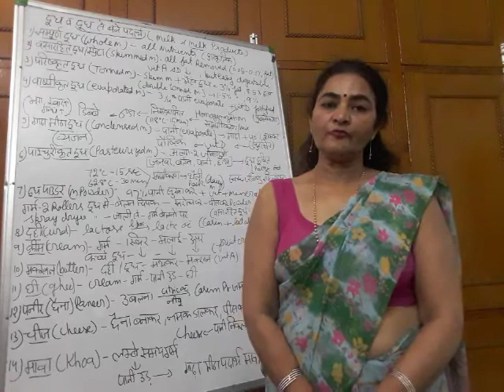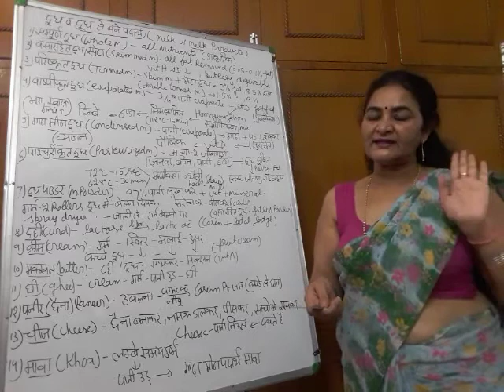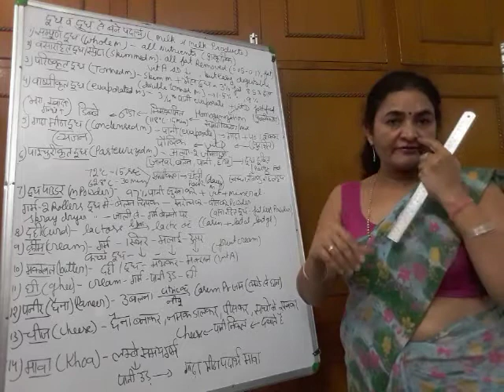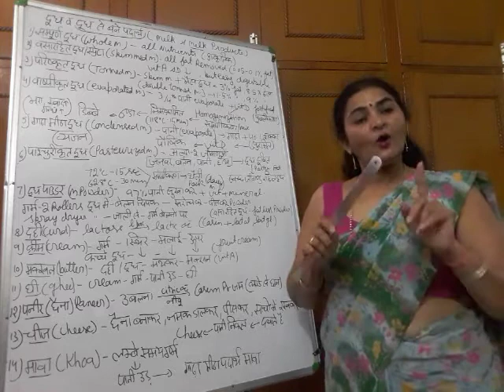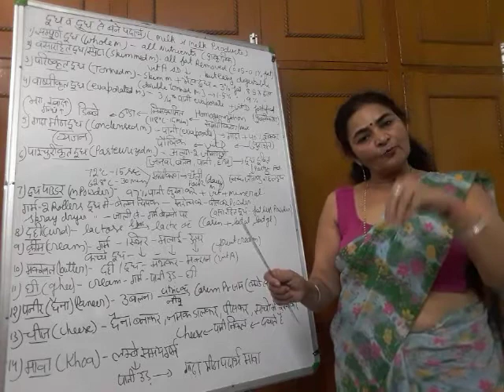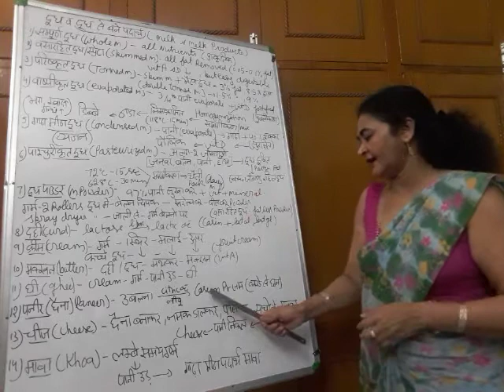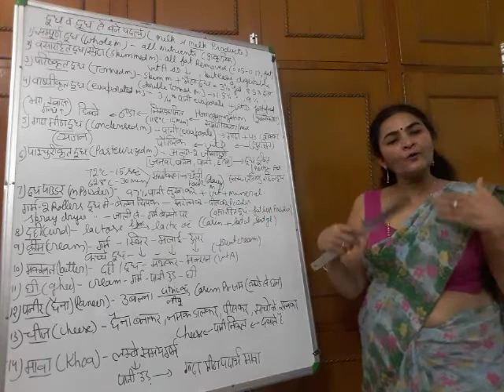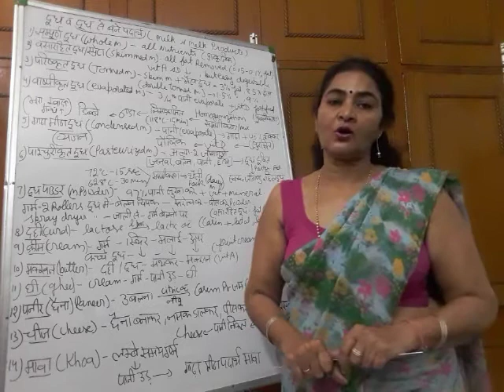Milk Products (Foods) - Lecture 9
In this video, we discuss about the various types of milk products.

I am Dr. Sarita Kumawat, Associate Professor, Home Science, Govt Meera Girls College Udaipur. I have been a faculty of Home Science for the past 22 years and I have also published 4 books, including a book on Food and Nutrition. Through this channel, I intend to share video lectures of various courses of Home Science.